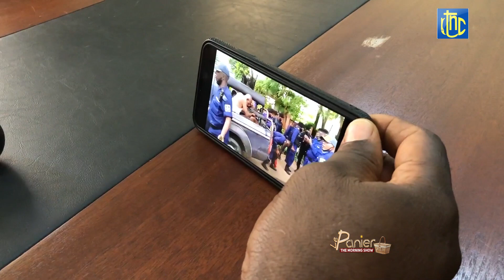LE GENERAL CELESTIN KANYAMA À ÉCHANGER AVEC JESSY KABASELE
Tout savoir sur : Phénomène KULUNA, comportement de la police dans la rue, éthique de la police.